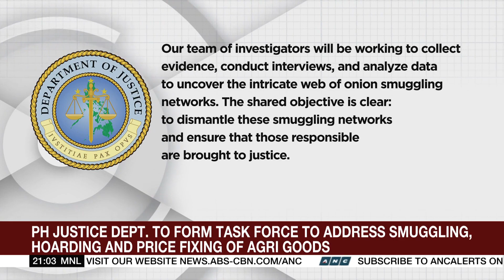DOJ to form task force to address smuggling, hoarding, price fixing of agri goods | ANC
The World Tonight: The creation of a task force to bust Philippine cartels behind the smuggling and hoarding of agricultural products.